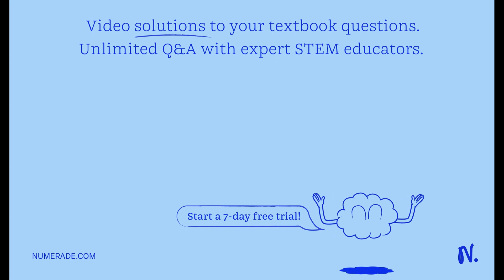Characteristics that help us to distinguish between different types of animals include (select all …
Characteristics that help us to distinguish between different types of animals include (select all that apply): Number of tissue layers Whether it is unicellular or multicellular Fate of the blastopore Presence or absence of mitochondria Body symmetry